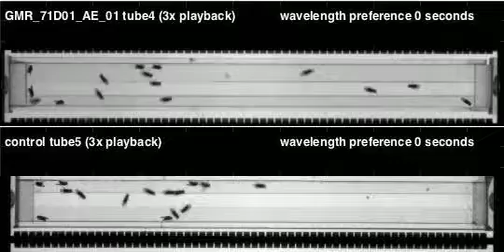GMR_71D01_AE_01_shi_Apollo_20110609T131505 color preference (seq5)